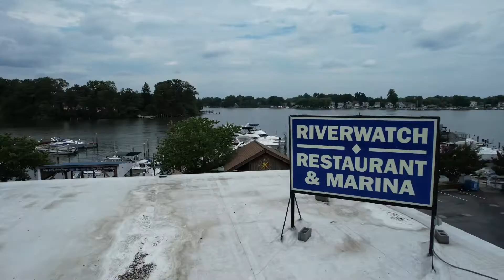Hopewell Ave New Construction Project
looking to Buy a new construction Home?  Then you need to Visit 1639 Hopewell Ave in Essex.  This Home offers the perfect Location for Great and Popular waterfront restaurants like Crazy Tuna and River watch and is located within walking distance to Pizza Johns,  A great and popular restaurant in the Essex Area

Listed at $485,000  this home offers a very Private 0.61 Lot, 4 bedrooms and 2.5 Bath with a 2 car Garage

Or contact the listing agent for more details